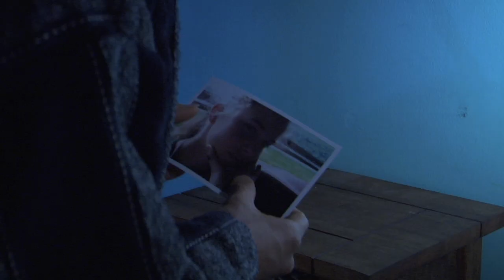The One I Love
During my 1st semester of 2nd year at Capilano University, my classmates and I each had to write, direct and edit a 3 minute film.
The class was split into two and everyone was a crew one everyone else's film.

Fall 2011

Writer/Director: Tammy Tsang
Starring:
Paulo Christiansen
Erin Mudry
Kasey Mazak
Marie Sharp